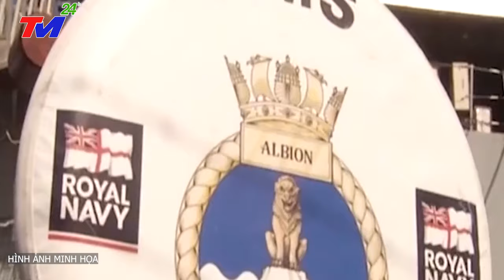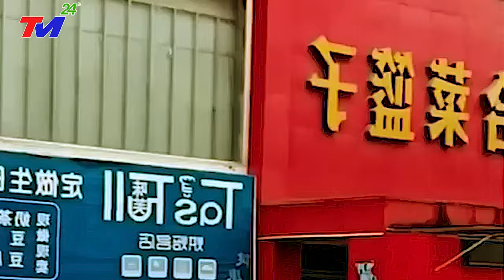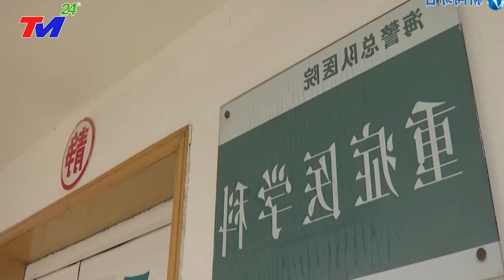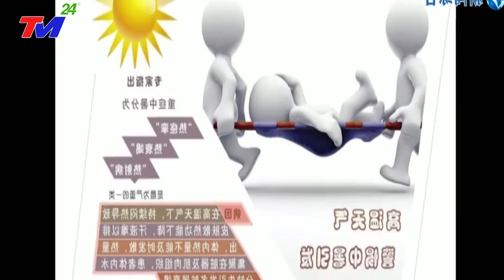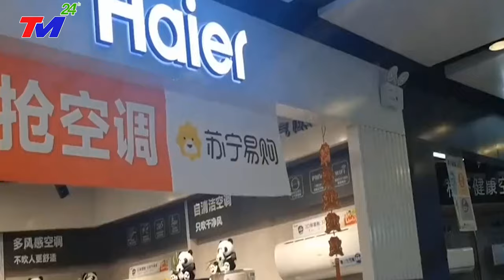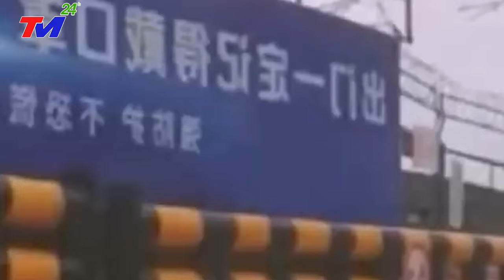TIN MỚI NHẤT 23/12/2023: KHẨN CẤP - ANH "NỔI GIẬN KHAI HỎA" BAN CHAY 1 TÀU DÂN QUÂN BIỂN củaTQ ở BĐ